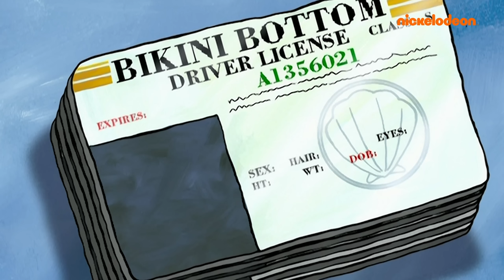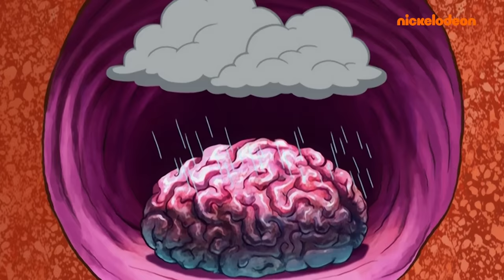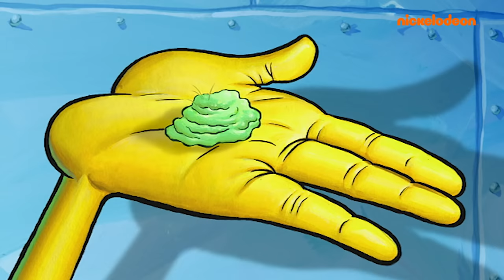¡1 hora de lo mejor de la temporada 6 de Bob Esponja! Parte 1 | Nickelodeon en Español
¡1 hora de lo mejor de la temporada 6 de Bob Esponja! Parte 1

Te traemos lo mejor de la temporada 6 de Bob Esponja con una hora de diversión esponjosa. Únete para ver capítulos tan míticos como cuando Bob Esponja sufrió con una astilla en su dedo y tuvo que pedir ayuda al doctor Patricio, o la vez en la que Bob Esponja y Patricio se pusieron un bronceado falso MUY intenso para unirse a una fiesta en la playa. ¡Todo esto y mucho más en este increíble maratón de Bob Esponja!